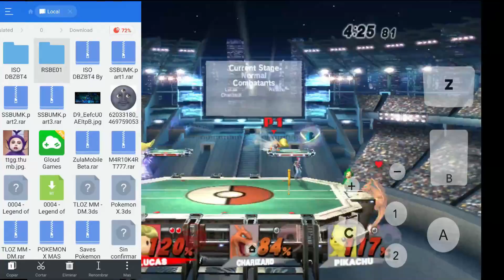SUPER SMASH BROS ULTIMATE PARA ANDROID Y PC - SSB BRAWL MOD - GAMEPLAY + TUTORIAL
LAS INSTRUCCIONES DE DESCARGA LAS EXPLICO EN EL VÍDEO

Necesitas